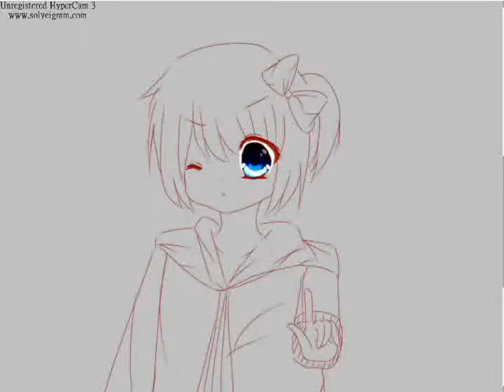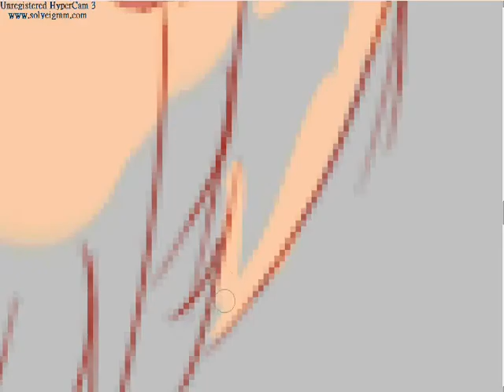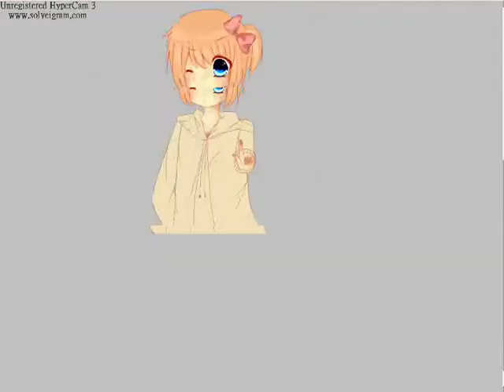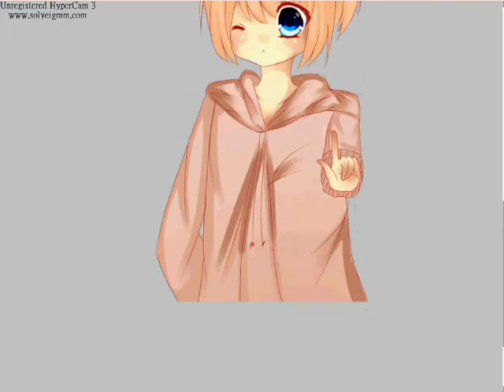Doodle Speedpaint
DA:NutellaNeko
Paigeeworld:haruthetalkingcat
Song:Nyan Cat